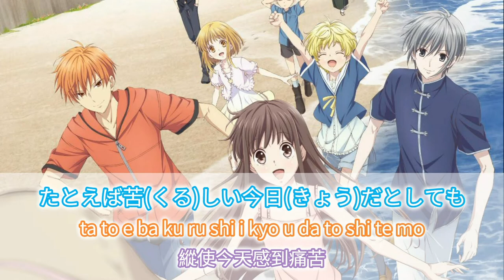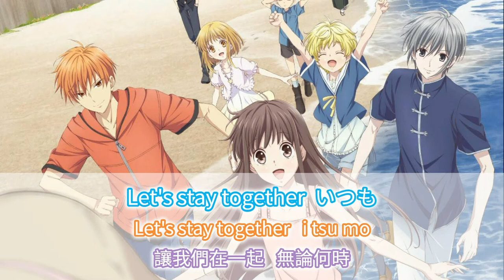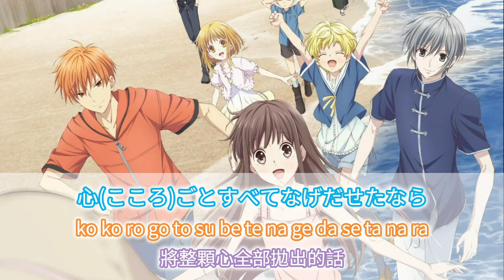【JPN/ROM/CHN】岡崎律子 - For Fruits Basket（For フルーツバスケット）｜Fruit Basket 2001 Opening Theme ｜日本動漫《魔法水果籃》片頭曲